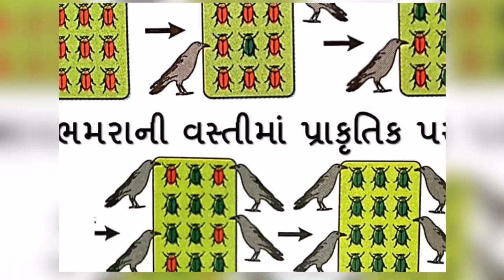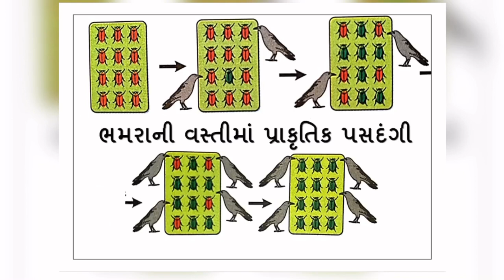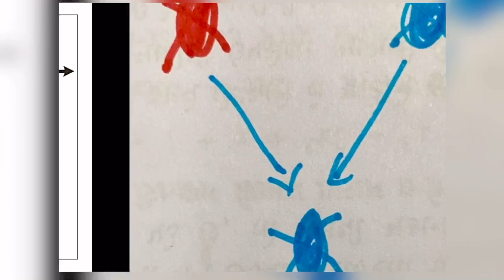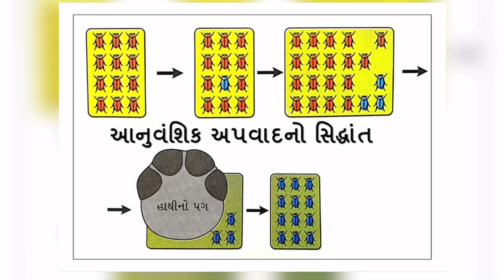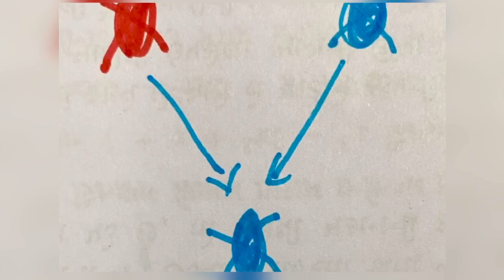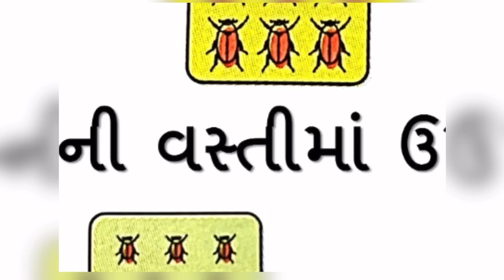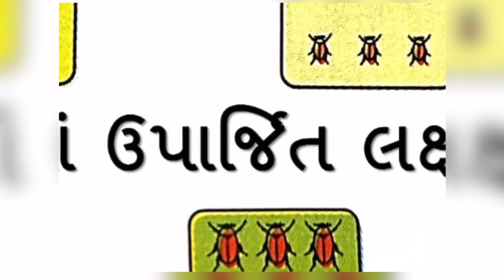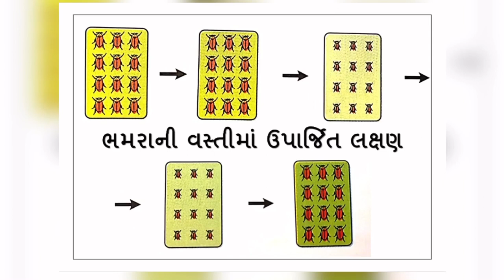જૈવ-ઉદ્વિકાસની પરિકલ્પના(class-10:science: chapter-9 : bio-evolution concept )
Dr.Sanjay Pandya